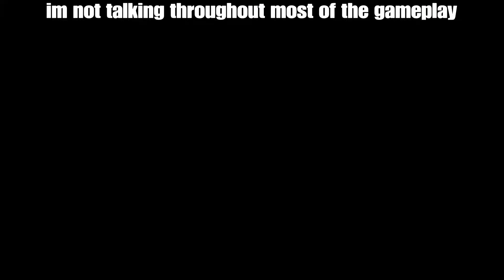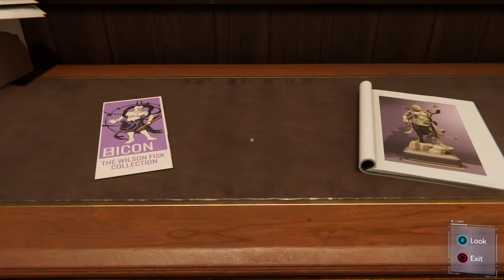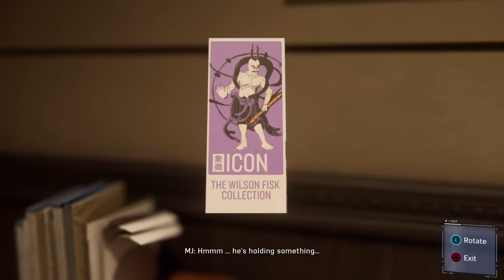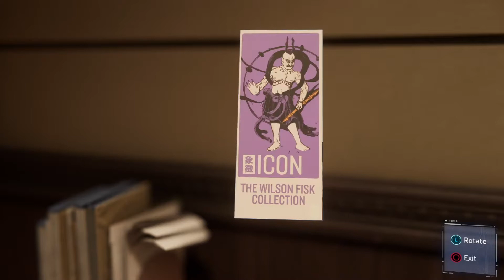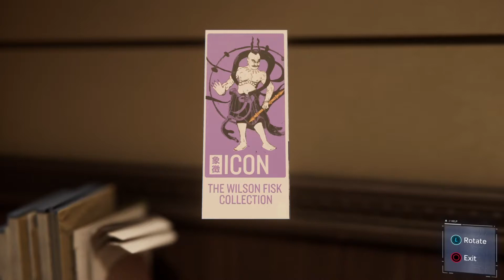Spiderman PS4 Part 3:THIS IS GETTING LIT!!!!!!!!